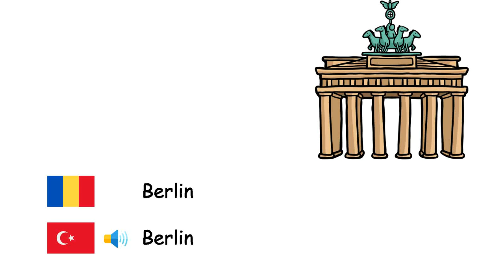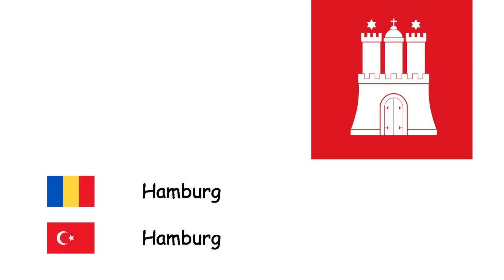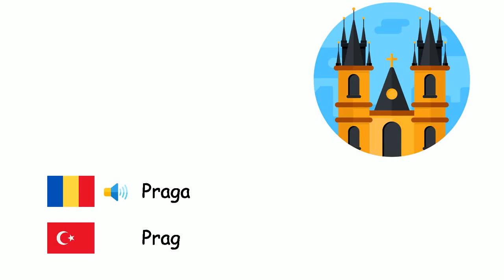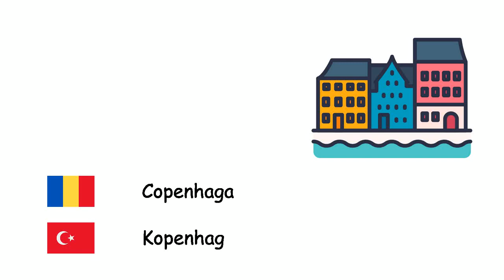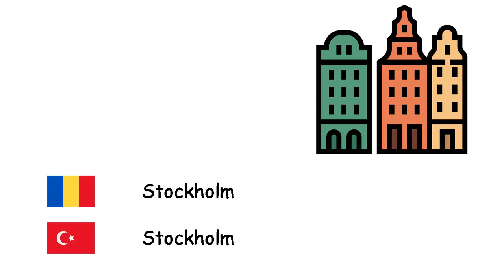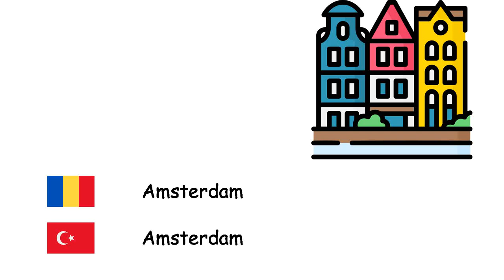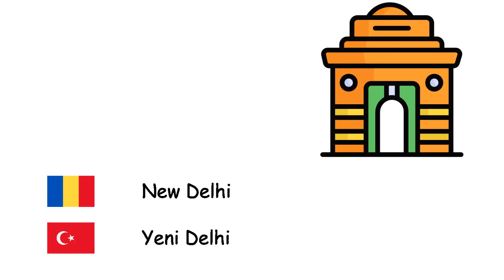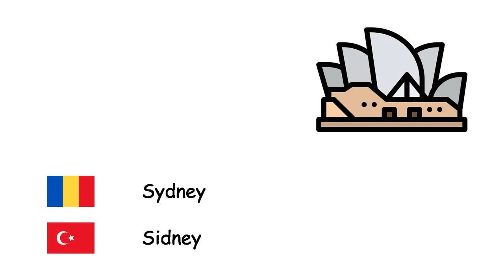Orase (Limba turcă) (ro-tr)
Fone TV
ro-tr-30
Şehirler (Türkçe)
Londra - Londra
Istanbul - İstanbul
Moscova - Moskova
Berlin - Berlin
Madrid - Madrid
Kiev - Kiev
Roma - Roma
Baku - Bakü
București - Bükreş
Paris - Paris
Viena - Viyana
Varșovia - Varşova
Hamburg - Hamburg
Budapesta - Budapeşte
Belgrad - Belgrad
Barcelona - Barselona
München - Münih
Milano - Milano
Sofia - Sofya
Praga - Prag
Tbilisi - Tiflis
Erevan - Erivan
Köln - Köln
Atena - Atina
Sarajevo - Saraybosna
Bratislava - Bratislava
Copenhaga - Kopenhag
Chișinău - Kişinev
Helsinki - Helsinki
Ljubljana - Ljubljana
Lisabona - Lizbon
Oslo - Oslo
Podgorița - Podgorica
Priștina - Priştine
Reykjavík - Reykjavík
Riga - Riga
Skopje - Üsküp
Stockholm - Stockholm
Tallinn - Tallinn
Tirana - Tiran
Vilnius - Vilnius
Zagreb - Zagreb
Amsterdam - Amsterdam
Orașul Bruxelles - Brüksel
Berna - Bern
Ankara - Ankara
Mecca - Mekke
Bagdad - Bağdat
Cairo - Kahire
Damasc - Şam
Teheran - Tahran
Islamabad - İslamabad
New Delhi - Yeni Delhi
Dacca - Dakka
Jakarta - Cakarta
Bangkok - Bangkok
Hanoi - Hanoi
Shanghai - Şanghay
Seul - Seul
Tōkyō - Tokyo
Manila - Manila
Sydney - Sidney
New York - New York
Ciudad de México - Meksiko
Rio de Janeiro - Rio de Janeiro
Buenos Aires - Buenos Aires
Ierusalim - Kudüs